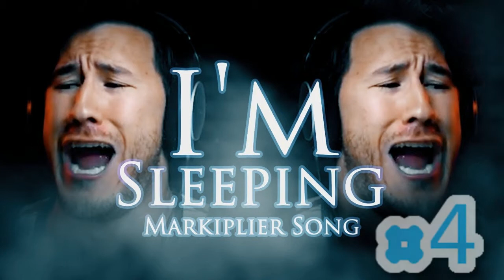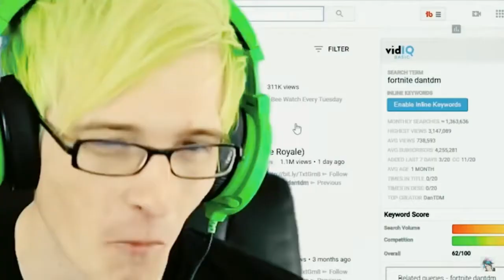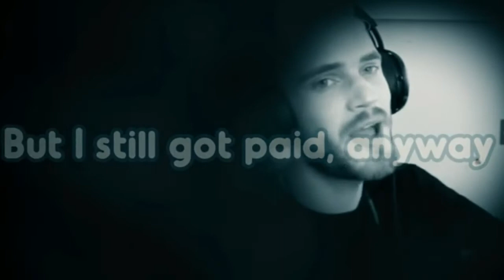Top 5 Endigo Songs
These are the top 5 songs created by Endigo in my opinion.

Let me know what you would also like to see more of in future content. Have fun!

where you can connect with other members of this incredible